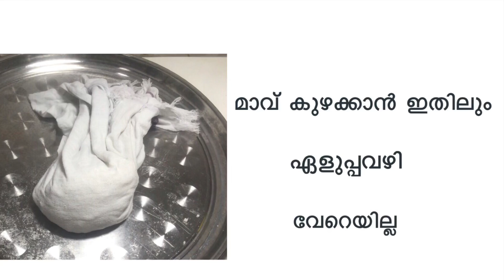പത്തിരി മാവ് കയ്യിൽ ആകാതെ സോഫ്റ്റ് ആക്കാനായി 2 സൂത്രങ്ങൾ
How to make soft pathiri dough without using hand